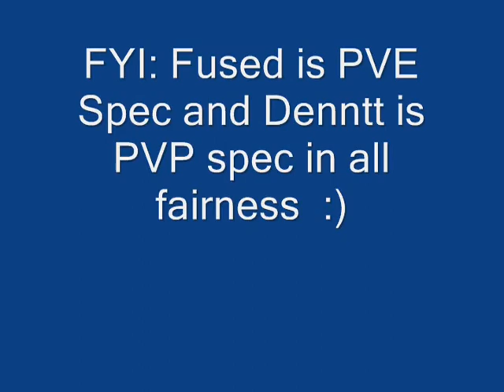Another One Bites the Dust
PVE Fire vs PVP Shadow